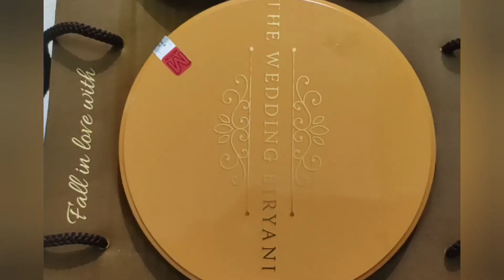THE WEDDING BIRYANI / THE REAL KALYANA BIRYANI / KDR Mee Vlogs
The Real Wedding Biryani.

THE WEDDING BIRYANI,
 123/4, 100 FEET BYE PASS ROAD, MAHESHWARI NAGAR, VELACHERY, CHENNAI 600042